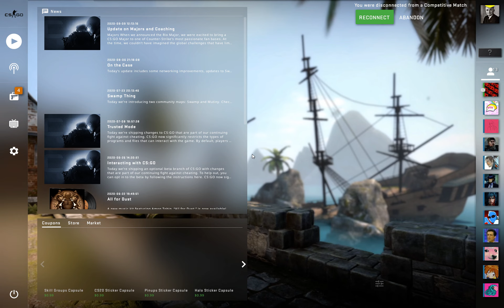teamkilling in cs #3